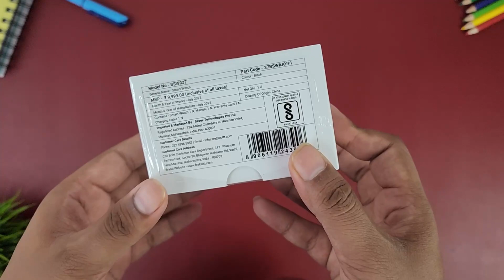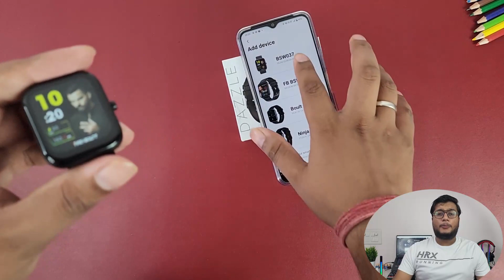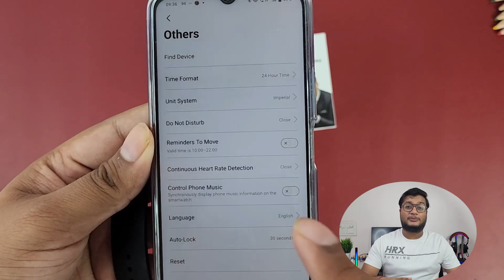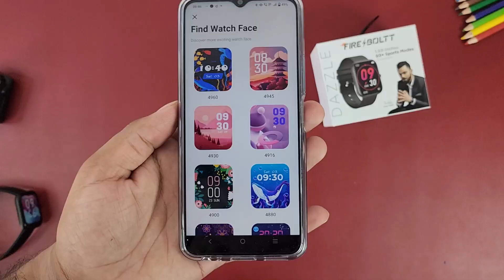Fire boltt Dazzle smartwatch unboxing | Swimming mode under 1800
Fire boltt Dazzle smartwatch unboxing | Swimming mode under 1800.  In this video we will do fire boltt dazzle  smartwatch unboxing and a complete review, with all the sensors test.
So if you are looking to buy a smartwatch under 2000 rupees with 50+ sport mode and swimming mode then you can go for fire boltt dazzle smartwatch but you have to watch this video first.
fire boltt dazzle smart watch come with 60 sport mode, and you are getting two basic sensors in this smartwatch so its good for the price and I would say its better than fire boltt neptune smartwatch which doesn't have better sensors.
If you wish to buy fire boltt dazzle use this

Amazon great indian festival new launch
Amazon great indian festival launches
Flipkart big billion days launches
fire boltt ninja pro max smartwatch
fire boltt smartwatch connect to phone
fire boltt neptune smartwatch
under 2000 best smartwatch 2022
best smartwatch under 2000 tamil 2022

To buy the RGB lights use this

To buy the ring light use this

You can visit our playlist best smartwatch under 2000 fireboltt dazzle smartwatch fire boltt dazzle smartwatch review

fire boltt dazzle
fire boltt dazzle smartwatch review
fire boltt dazzle smartwatch
fire boltt dazzle review
fire boltt dazzle unboxing
fire boltt dazzle smart watch unboxing
fire boltt dazzle smartwatch unboxing
fire boltt dazzle smart watch
fireboltt dazzle smartwatch
fireboltt dazzle unboxing
fireboltt dazzle review
fireboltt dazzle
jstech
best smartwatch under 2000
fire boltt dazzle review in tamil
best smart watch under 2000
best smartwatch of 2022
fireboltt